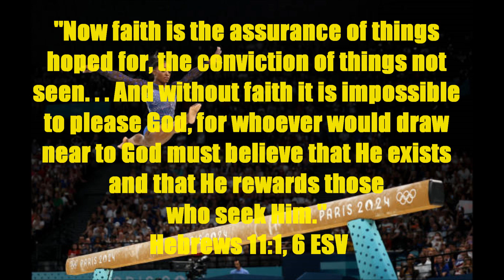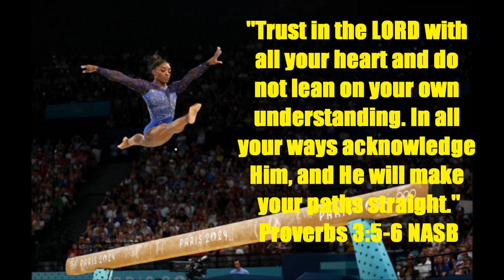Daily Message 08042024 - Take A Leap Of Faith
THEME: Walking by faith, not by sight. SCRIPTURAL FOUNDATION: Proverbs 3:5-6; Luke 12:12; John 20:29; 2 Corinthians 5:7; Hebrews 11:1, 11:6.